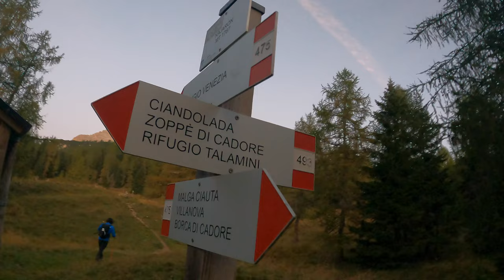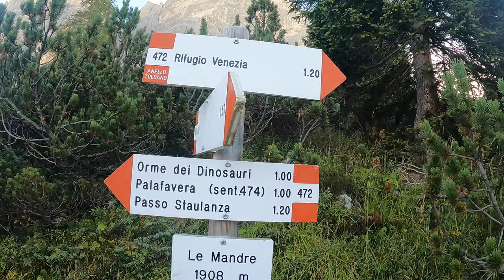BIS di CENGE sul MONTE PELMO ⛰ Salita dalla Grohmann e discesa dalla Ball...